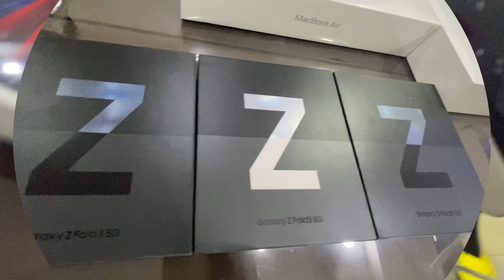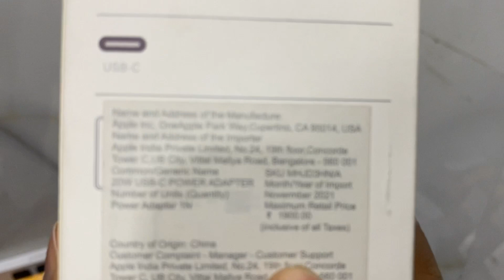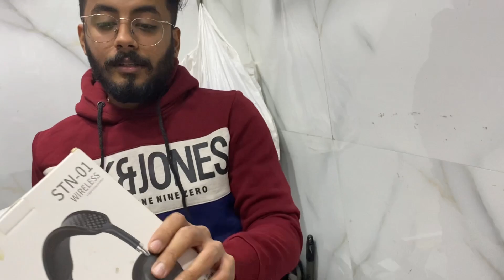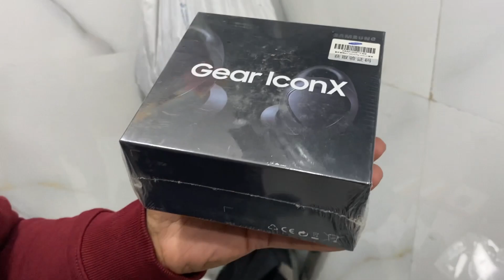Cheapest iPhone Market in Delhi | Karol Bagh Biggest Wholesale | IPhone 13 Pro Max Cheapest Price 🔥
Address - Statesman house barakhamba road delhi 110001
 1008 level 1